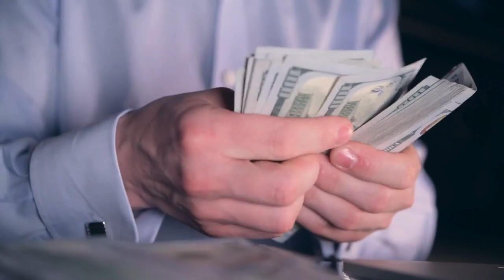Top 5 richest people in the world